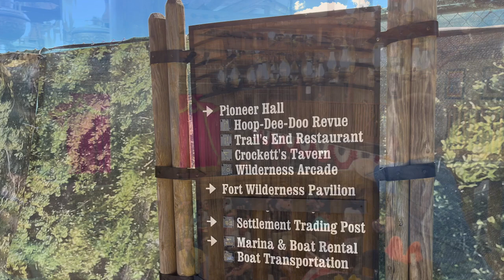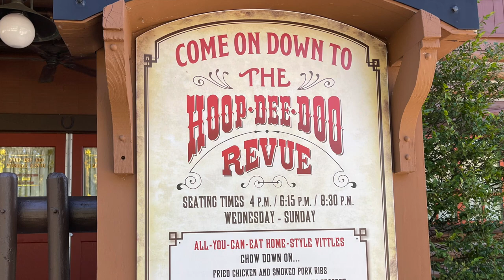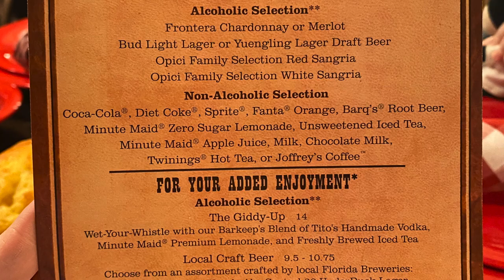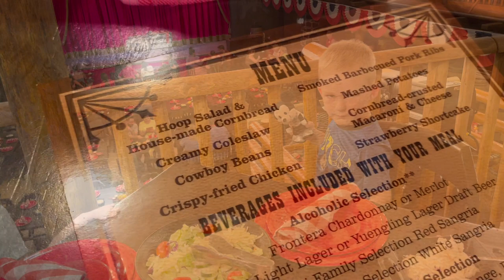Hoop-Dee-Doo Musical Revue | Dinner Show at Disney's Fort Wilderness Resort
Join us for a toe tapping, knee-slapping, hoop hollerin' good time at the Hoop-Dee-Doo Musical Revue, a music and comedy dinner show located at Disney’s Fort Wilderness Resort. We hope you enjoy! 💕